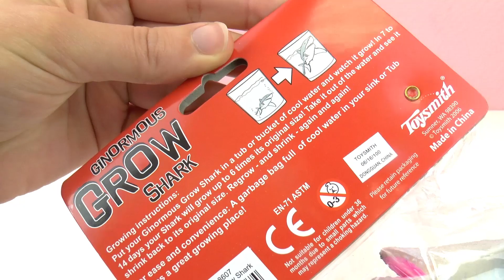Uno squalo gigantesco che cresce nell'acqua! |squalo bianco per vasca da bagno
Ciao!